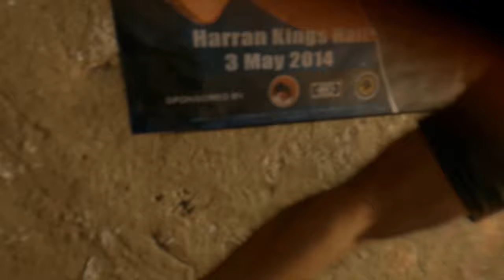НИКАКОЙ ОДЫШКИ ▶Dying Light◀ #1